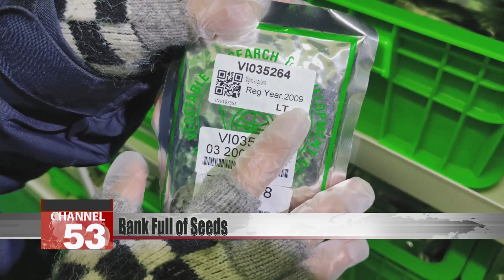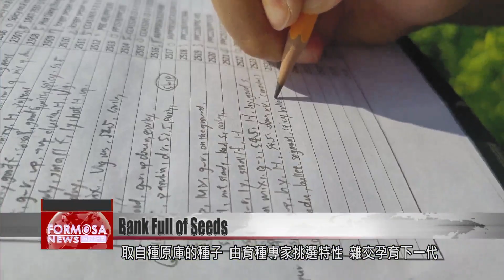More than 65,000 varieties of seeds are stored in research center in Tainan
Taiwan is often considered a fruit-lovers paradise, and a large variety of fruit and vegetables grows in Taiwan. For this reason, in 1970 experts from the United Nations chose Taiwan to host a massive seed bank and vegetable research center. Its aim is to develop new strains of produce that could ensure food security amid a host of global challenges. Today, the center’s work is even more daunting, as flooding, drought, pests and other challenges make the work of farmers even more difficult. However, the center is marching forward, and today hosts over 65,000 varieties of seeds. Its work will continue to help ensure food abundance for generations to come. Here’s our Sunday special report.

This is the eggplant we are all familiar with, and these vegetables of different colors, sizes and shapes are also eggplants. There are varieties here from different countries including Cambodia and Thailand.

This is the World Vegetable Center in Tainan, where crops from countries around the world are planted. The origins of the center date back to 1970.

Lin Yan-jung
World Vegetable Center
In 1970 the Food and Agriculture Organization of the United Nations was searching for agencies around the world that could help ensure food security. At the time, Taiwan was chosen to host a vegetable research and development center.

At the end of the World War II, countries worldwide were facing a hunger and malnutrition crisis. To increase food production and address human health needs, the FAO, the U.N. Development Programme, the World Bank and other institutions cooperated to establish 15 agricultural research centers around the world.

In March 1971 the World Vegetable Center was opened in Tainan through the cooperation of seven countries and the Asian Development Bank. Although Taiwan withdrew from the U.N. in October of the same year, the work of the center continued on.

Lin Yan-jung
World Vegetable Center
Back in the 1970s, there were many companies, many foreign companies, who established seed production companies here in Tainan. We exported a large number of seeds every year, which were all produced here in Tainan.

Chiayi and Tainan have vast plains and well-developed irrigation systems. They also span both subtropical and tropical climates, and there are many skilled farmers in the two. These advantages made it easy for the World Vegetable Center to take root in Taiwan.

The center was founded with the intention of eliminating poverty and malnutrition in developing countries. In order to discover what types of crops grow best and are highest in nutrition, the center’s researchers had to collect a wide variety of seeds.

Maarten van Zonneveld
World Vegetable Center
The varieties that we have collected in our gene bank that we collected 30 years ago from these farms they may still have. Especially farmers in Indigenous communities that live in marginal areas, areas where it’s very hot, or where it’s very dry, or perhaps where there are many hurricanes.

In the 1990s, researchers from the center sought to acquire a greater variety of Asian crops, which took them on a blanket search throughout Southeast Asia.

Chen Yan-kuang
World Vegetable Center
Early on, those early researchers would go to those countries, and the local governments would just let them drive right into the fields or into the villages. They would go engage with the local farmers, or just go directly into the fields and gather seeds to bring back. They would look at a map and just follow the roads, going wherever they wanted.

The first generation of researchers discovered roughly a dozen varieties of eggplant, allowing for the diversity of the vegetable seen in Taiwan today. After years of collecting seeds, the center now has a greater variety of vegetables than almost any other research center worldwide.

Maarten van Zonneveld
World Vegetable Center
We have in total 65,000 seed samples. It has passport data, it means we know where the seed comes from. We have several seed samples from Taiwan, from the east coast, west coast, the mountains, the lowlands, north, south.

The typical supermarket has 30 to 40 varieties of vegetables – a miniscule number compared with the 65,000 varieties at the World Vegetable Center. After new seeds are brought to the center, they are first planted once to reproduce them. Then they are dried, before the best samples are selected and packaged.

After they are packaged they are left to hibernate, allowing them to be stored for 20 to 50 years.

Kept at a temperature of 5 degrees Celsius, more than 60,000 varieties of seeds are stored here in hibernation.

However, for a seed bank, 50 years is considered only short to medium term. To ensure that seeds of every variety are kept for the fu